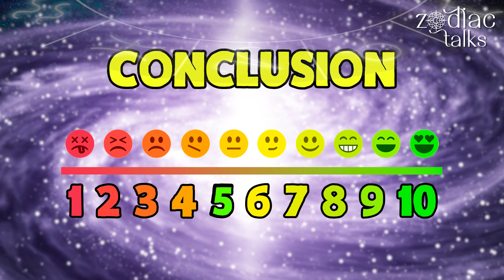Libra Woman and Capricorn Man Compatibility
The connection between a Libra woman and a Capricorn man is grounded in strength and ambition, as they are both Cardinal signs, and thus know what (and who) they want. Both of them are reliable partners that have a deep sense of commitment, and that can be a solid foundation for a long-lasting love.